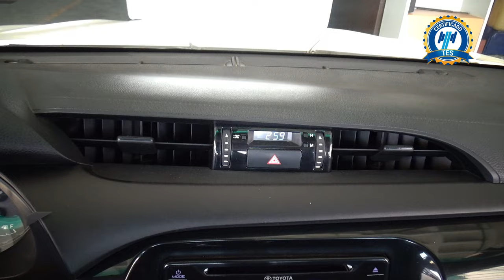Toyota / Hilux / 2019 - 31384